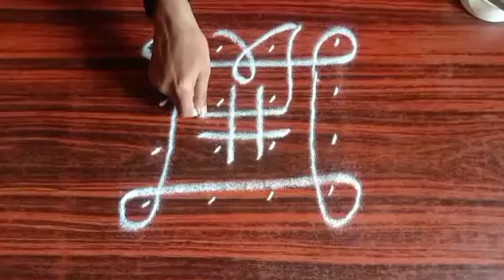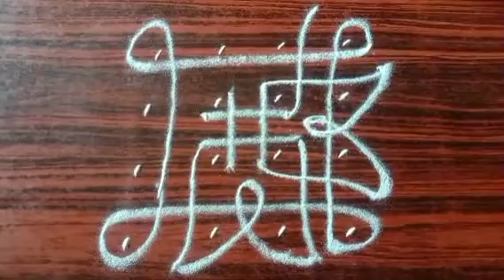Morning Rangoli 4-4